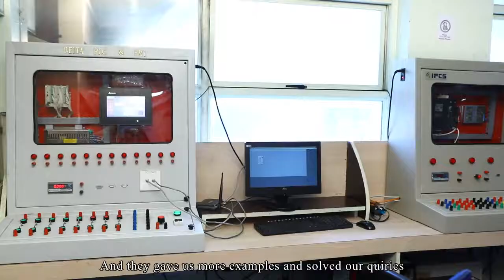IPCS Automation Review (Students from SUDAN)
Here is our student from SUDAN, sharing his experience of doing Automation training from our Co-operate COCHIN branch.